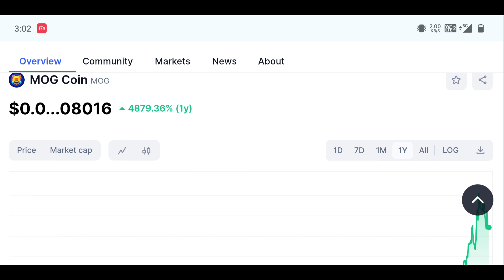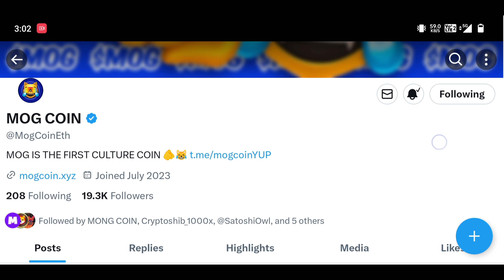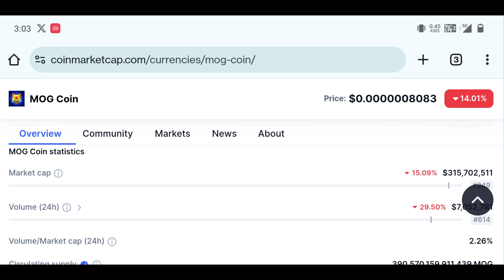Mog Coin 4800% Pump 🔥 Mog Coin New Big Exchange Listing 😲 Mog Coin Price Pridiction 2024 Update 🔥🔥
🔥 BICONOMY EXCHANGE ❤️